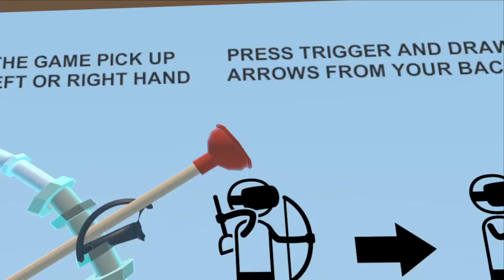Is PipeJob still fun in 2024?!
So... Yep, This was surprisingly fun, lmao. Hope you enjoy! Definitely a weird title.